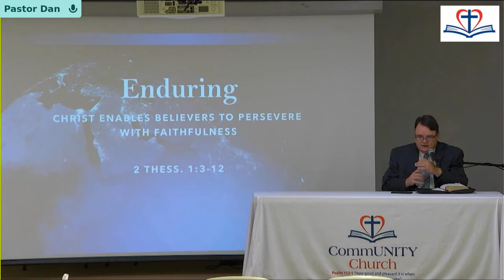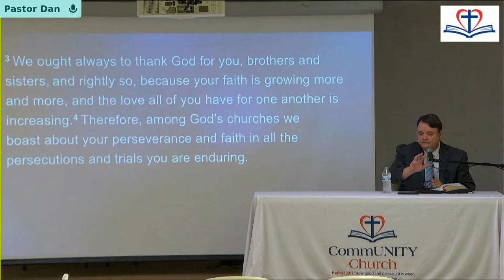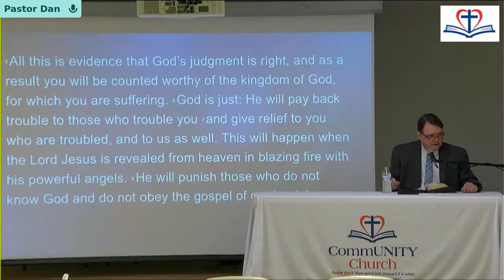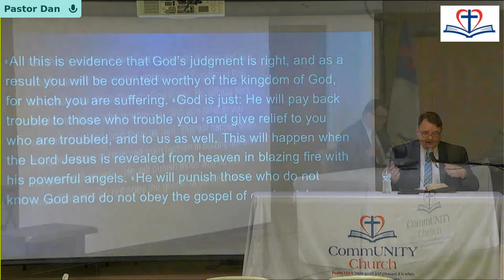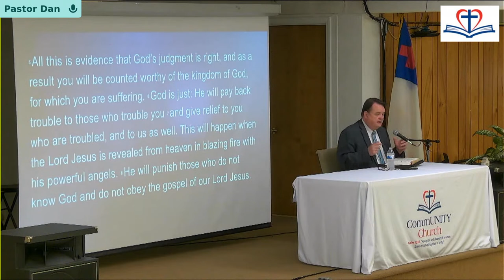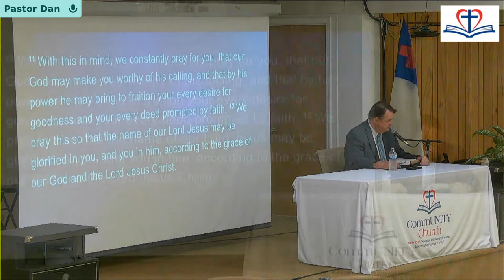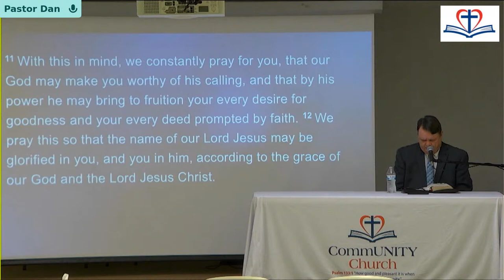Enduring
"Enduring" Sunday School Lesson #10 (2 Thess. 1:3-12)